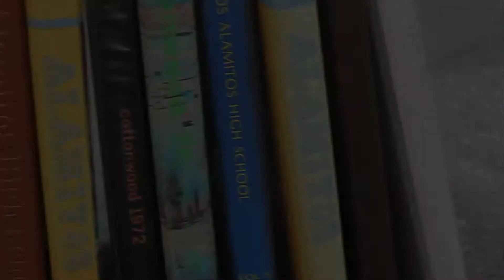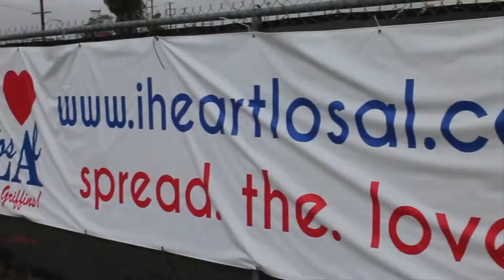Shannon Ortiz iheartlosal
This video was submitted as part of the iHeartLosAl Video Contest in 2012.  Great Job!